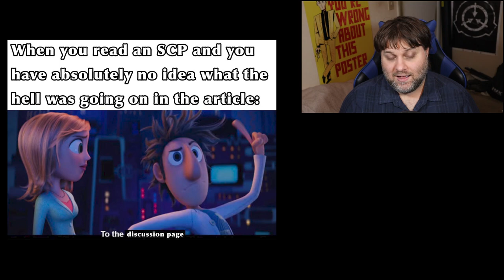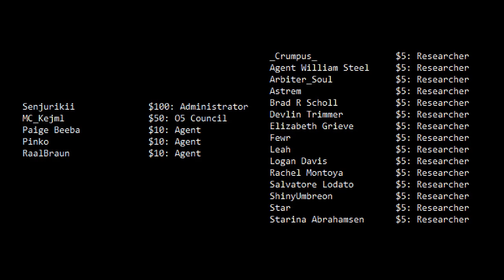r/DankMemesFromSite19 - Banging My Head Against a Wall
The memes in this video were collected by YossiPossi from the r/DankMemesFromSite19 subreddit.